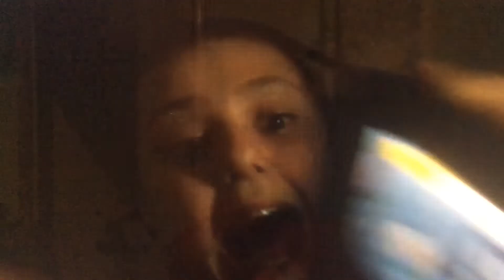HE DID IT!!!!!!!!!! 🎉🎉🎉🎉🎉🎉🎉🎉🎉🎉🎉🎉🎉🎉🎉🎉🎉🎉🎉🎉🎉